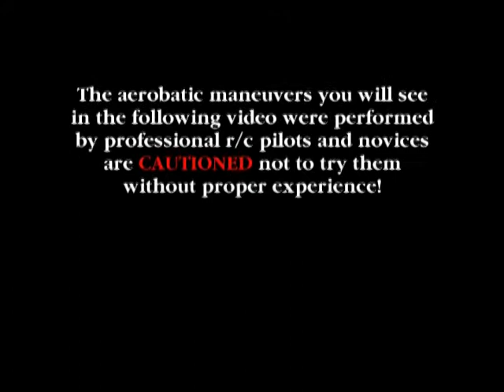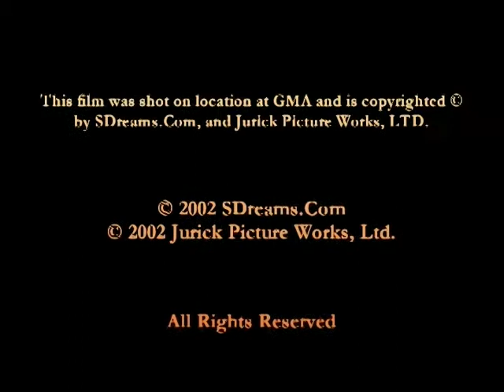Georgian Model Aviators - Forsyth, GA - Freedom Fly 2001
First music video I ever made.  The footage was shot at our old radio control flying field in Forsyth, Ga.